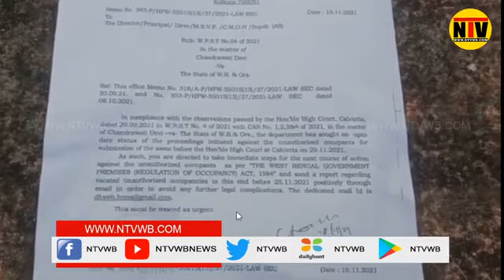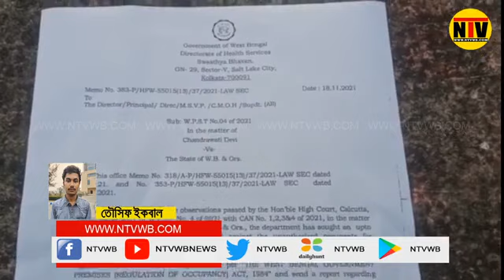হাসপাতালের সামনে থাকা অবৈধ নির্মাণ সরিয়ে ফেলার নির্দেশ